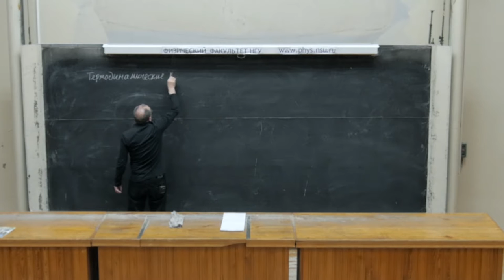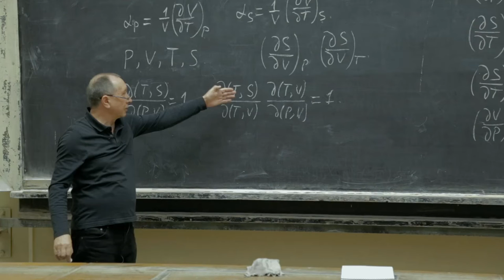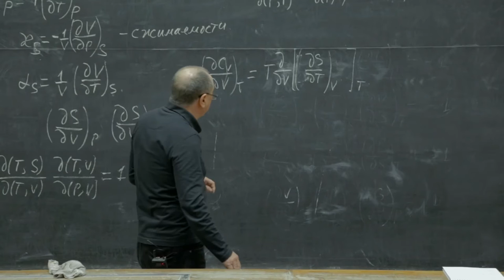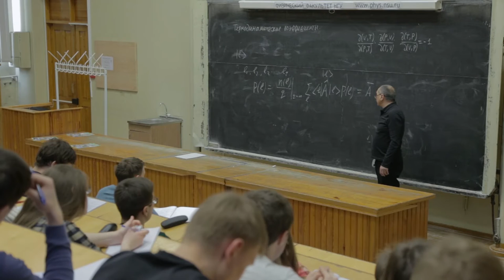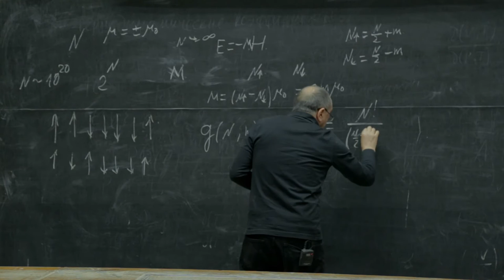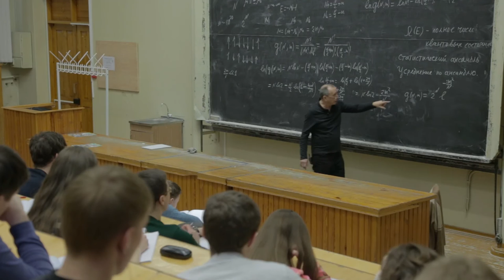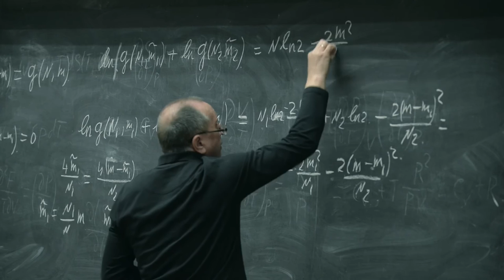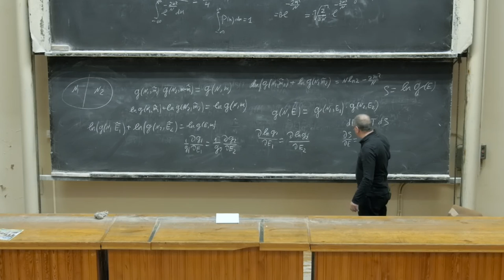Лекция 2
1. Термодинамические коэффициенты.
   а) Теплоёмкости, сжимаемости, коэффициенты
   теплового расширения. Полное число возможных коэффициентов.
   б) Соотношения между коэффициентами. Связь между С_v и C_p. Зависимость C_v
от  объёма. Число независимых коэффициентов.

2. Статистическое распределение.
   а) Построение статистического распределения. Статистический ансамбль.
   б) Система N магнитных моментов. Число состояний с данным магнитным
       моментом M. Формула Стирлинга для lnN!. Переход к распределению Гаусса.
   в) Число состояний в двух подсистемах. Условие равновесия. Статистическое
       определение энтропии.